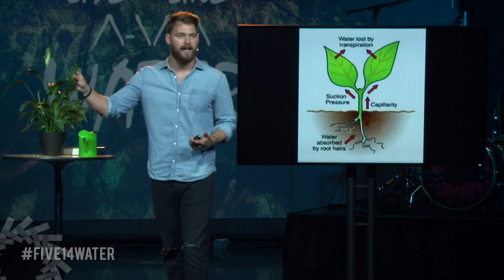Live Like Water - John McCambridge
Where there is water, there is life. Where there is no water, there is no life.